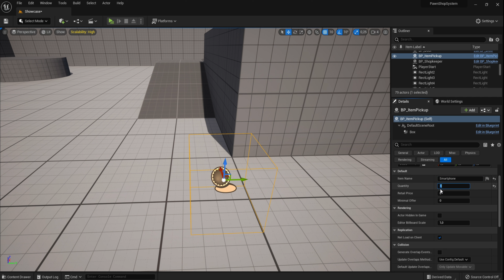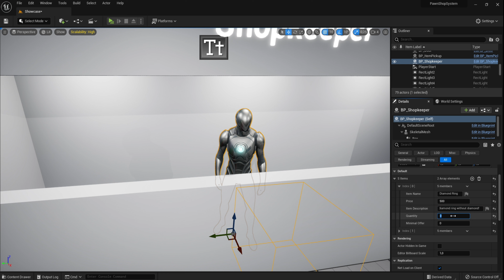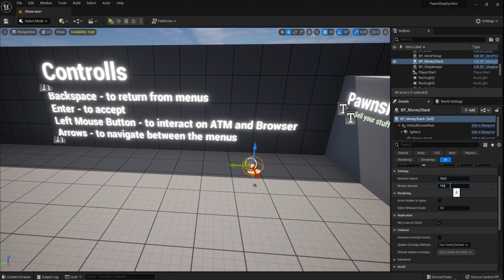UE5 - Pawn Shop System Update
Description

- The new pawn shop update brings price variations when selling your item, the shopkeeper's offer will not always be the same.

- Code improvements.

- All parameters displayed in the editor's side panel for greater ease in configuring your items.

This offer is valid between 11/01/24 - 11/30/24 ONLY